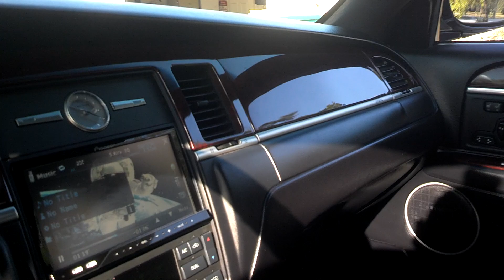Lincoln Towncar on 24" Dub Creams Loud Music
Clean Towncar. This is my 2003 Town car signature on 24" Dub Creams. I finally got a decent video of it up. show some love